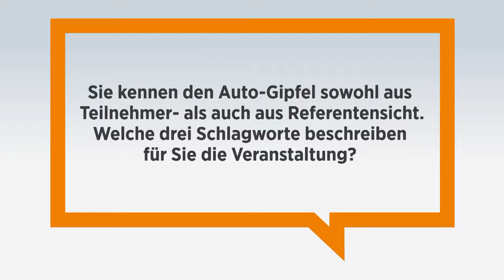Auto-Gipfel 2014 - Kurzinterview Karsten Crede